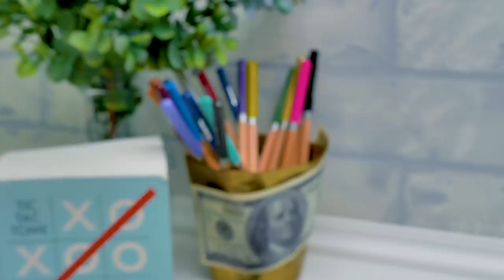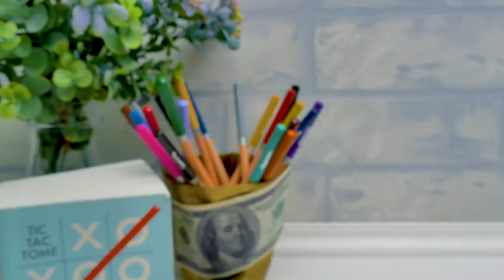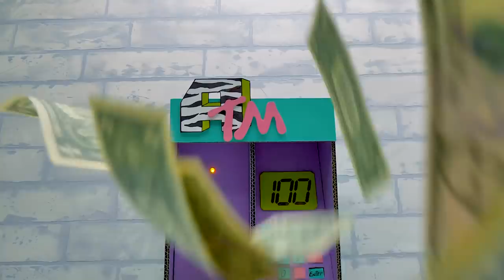Caixa Eletrônico Estiloso DIY com Dinheiro!❤️💰✨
Oi, pessoal! O Sam está tão cansado de dar o seu dinheiro, que agora ele quer recebe-lo apertando um botão! Você se lembra daqueles artesanatos que pegaram o dinheiro dele? Um cofrinho verde rugente, um porquinho de Lego, uma caixa onde o dinheiro desaparecia de verdade? Então, desta vez, faremos algo que dará dinheiro!

E será um caixa eletrônico feito de papelão! Nosso caixa eletrônico será pequeno... mas com um mecanismo superinteressante! Começaremos com algo fácil, algumas peças de papelão e cilindros. Esses cilindros ajudarão as notas a aparecerem no caixa eletrônico. Mas precisaremos do nosso motor favorito para fazer tudo funcionar!

Há um lugar especial no caixa eletrônico, onde inseriremos nosso cartão de banco especial! Legal! O Sam diz que o painel de controle principal parece com o de uma espaçonave! Quando inserirmos o cartão, o impulso da bateria se move para a lâmpada através do fio e, depois, para o motor. O motor é então iniciado apertando o botão.

Pode parecer um pouco complicado, mas não se preocupe. O Sam e a Sue irão mostrar um tutorial detalhado dessa produção nesse vídeo! E você pode recriar o artesanato em casa sozinho ou com seus pais!

Bem, nosso caixa eletrônico espacial está pronto! O toque final é decorá-lo! E parece que o Sam fez um ótimo trabalho e está pronto para receber o seu merecido salário saindo desse caixa eletrônico!

Não se esqueça de conferir os artesanatos que ficaram o dinheiro do Sam!

OPENING THEME
Title: Cuckoo